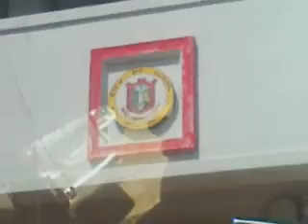Bryan Bacus In Iligan City ! Hmp !!!(5)